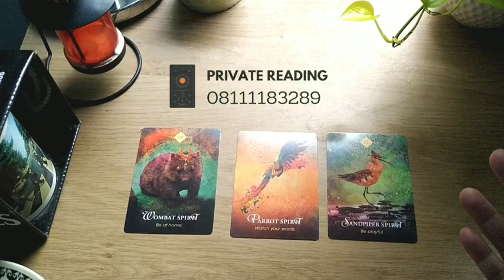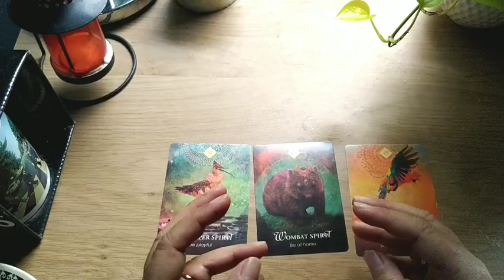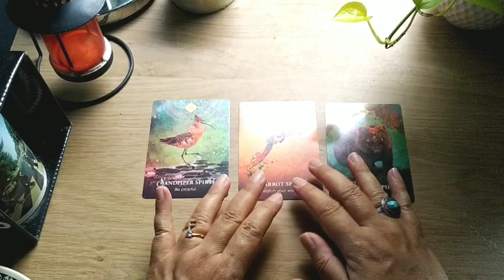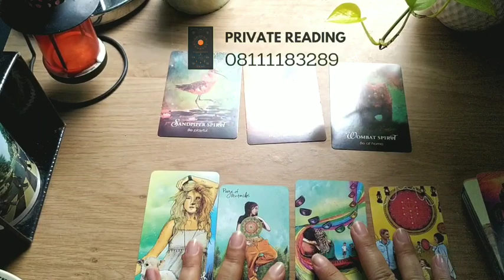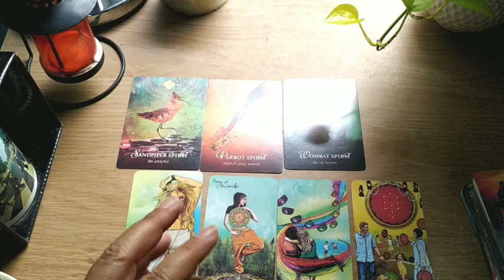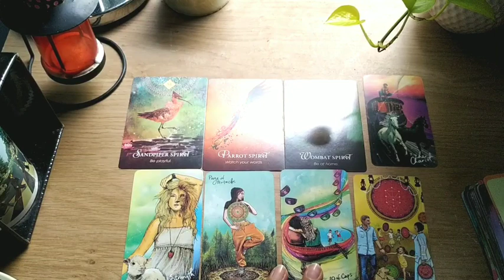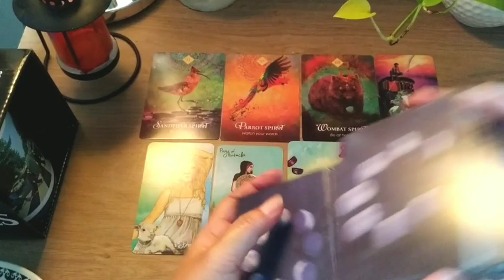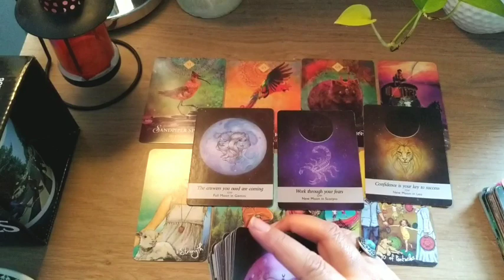♓Pisces Keberuntungan/Hoki Yang Kamu Dapatkan di 2022